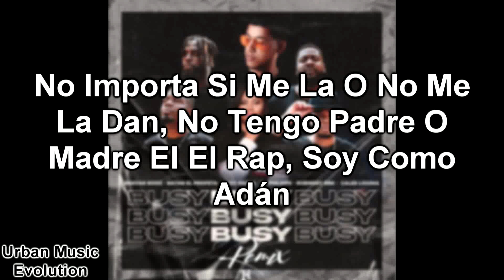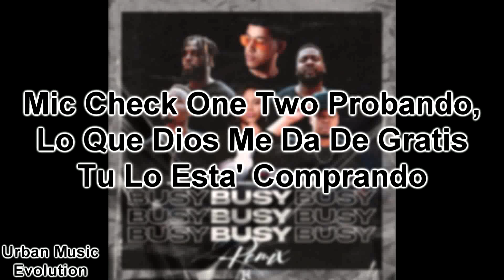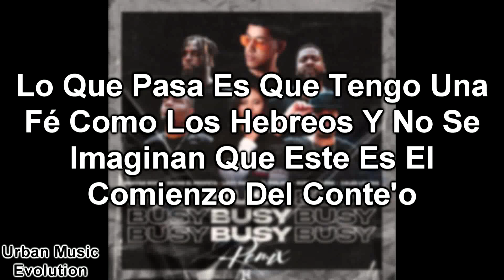Brayan Booz - Busy (Remix) Ft PhilippeXNatan El ProfetaXLizzy ParraXRubinsky RBK XCales Louima-Letra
- Si Quieres Ver Los Mejores Preview De Todo Instagram Visita Nuestro Perfil